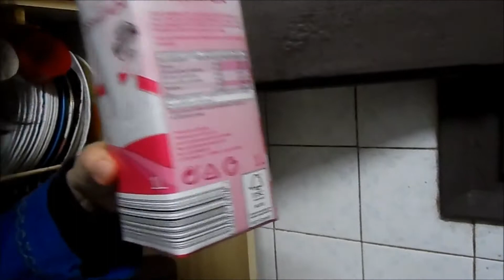Torta de taza para microondas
Mañana es el día del amor y la amistad y te traigo esta sencilla receta para que sorprendas a quien tu quieras con un regalo económico y hecho por ti.
Solo necesitas unos ingredientes básicos, una taza, el microondas y mucho amor.
Me dejé el aceite y lo edité y después digo "microones" que es microondas en catalán XD. ¡Que cabeza!